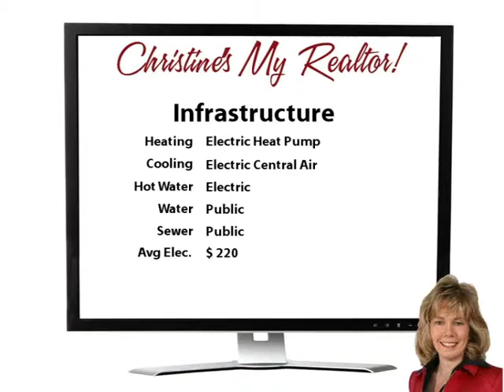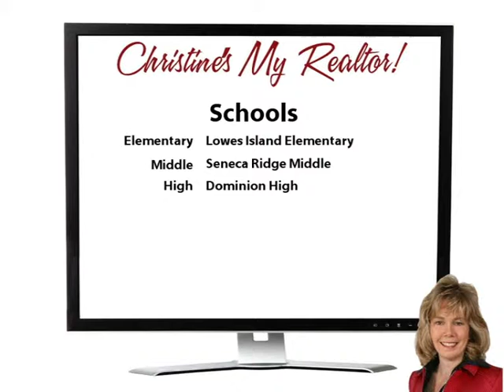Hello Monticello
Yoo Hoo Youtubers! Wow!  Check out this gorgeous colonial home with front porch in Great Falls Forest!  With over 3,300 finished square feet on 3 levels, there is plenty of room for everyone here!  You will love the gorgeous hardwood floors and tasteful decorating in this inviting home.  The kitchen and bathrooms have been beautifully remodeled.  Almost everything has been replaced or upgraded - there's nothing to do but move in and enjoy!

Step outside to the fenced backyard with terraced patio - what a great place to relax at the end of a long day! The kids will really like the tot lot directly across the street!  This home is conveniently located close to shopping, the commuter bus stop, and great schools.  Make it yours! Come on buy!